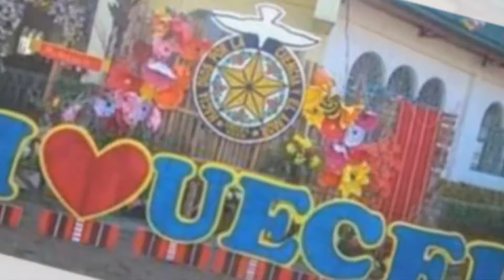OH HESUS KO - original song composed & recorded by dbmagno.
TAGALOG GOSPEL MUSIC